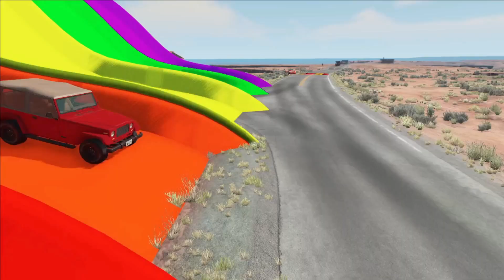Cars vs Speedbump - BeamNG.Drive